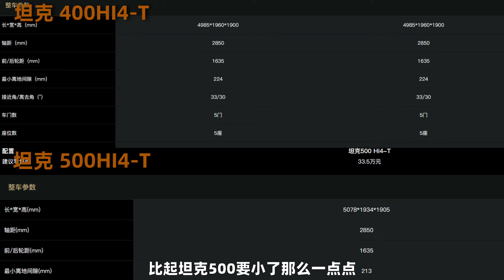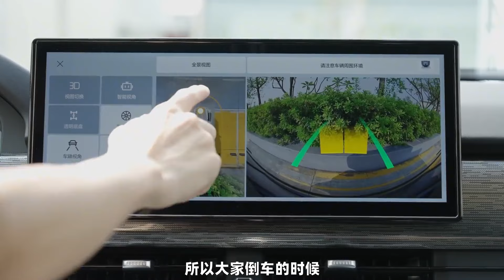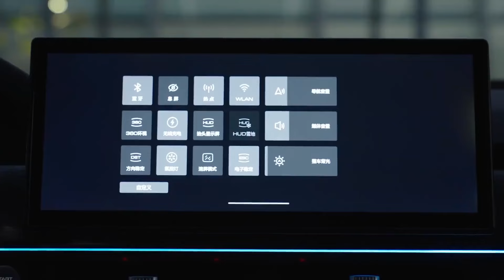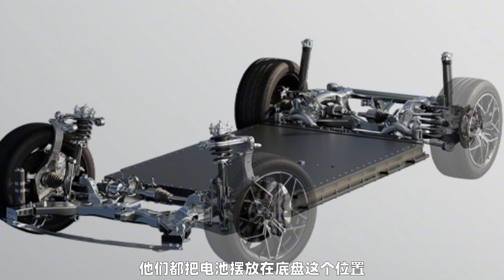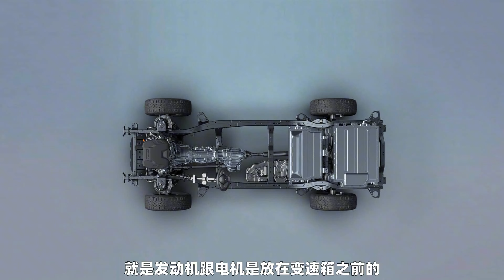又帅又省又能穿越！坦克400 Hi4-T能成为硬派越野新宠吗？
_________________★独家授权★_________________
继坦克300和坦克500在越野圈火了之后，长城乘胜追击，给我们带来了一台非常酷的坦克400，而且前期还先推出它的Hi4-T混动车型，带大梁的混动硬派越野车，到底行不行？